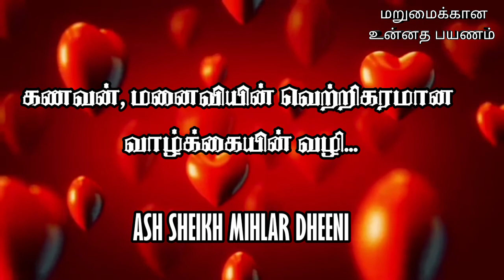கணவன் மனைவி உறவு.. | Ash Sheikh Mihlar deeni | Tamil bayans | Part 2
This video is about a Tamil bayan on the topic the way of successful life of a husband and wife by Ash sheikh Mihlar deeni on Sat, 08 Feb 2014 at Grand jummah  masjid Akurana. (Part 02)